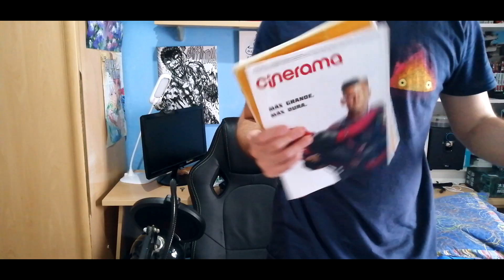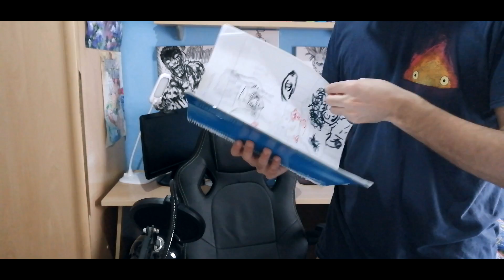Especial 10 k // 10 Curiosidades del canal Reino zahard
Gracias a todos por el apoyo, Este es un vídeo diferente a los habituales, pero así podéis conocer mas de cerca el canal.

Próximamente sorteo.
- Hola, si vas a comprar algo en amazon usa mi link para ayudar al canal